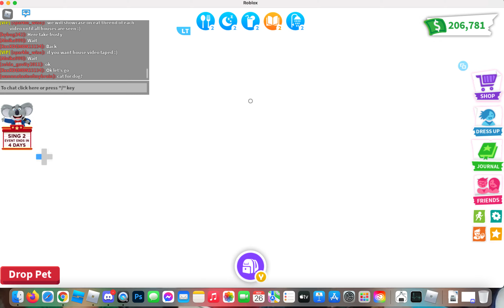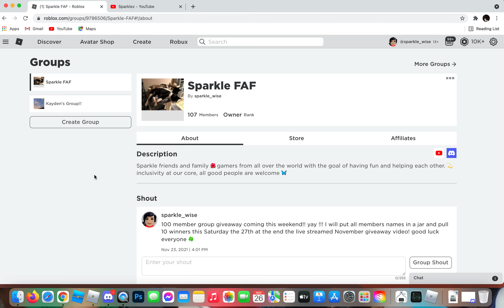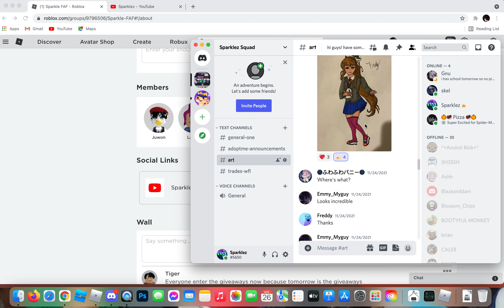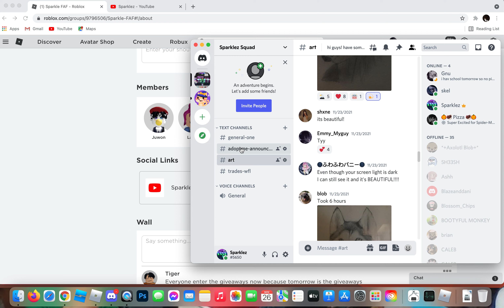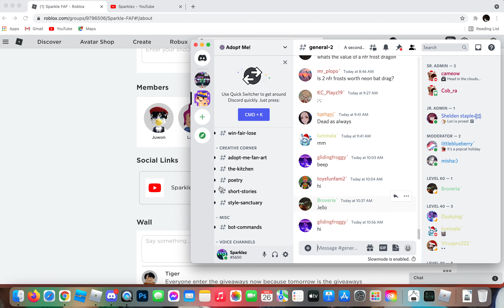Neon Snow Owl 3&4!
Freddy , Brian and I make neons and then i check out Brians new Christmas tree . I love it! i am making one in my place for sure 🎄 I'm so excited to show some cool holiday houses so let me know if you want me to see your house at the end of a neon video and we will video some cool builds ! My holiday home is coming a long really nicely and i am out in the glitch now building up the outside as well ☃️❄️ Happy holiday everyone 🥳 so thankful for all the sparklezsquad!